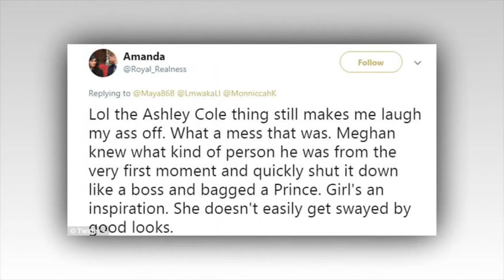Prince Harry admitted to crush on Ashley's ex-wife Cheryl on wedding day with Meghan Markle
Meghan Markle fans ridicule Ashley Cole on her wedding day FOUR YEARS after she unceremoniously rejected his advances.